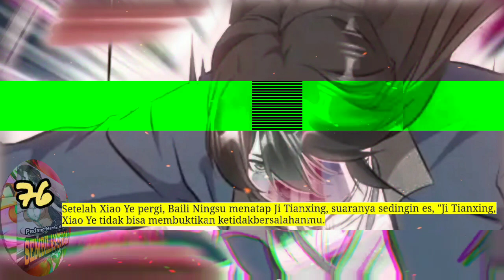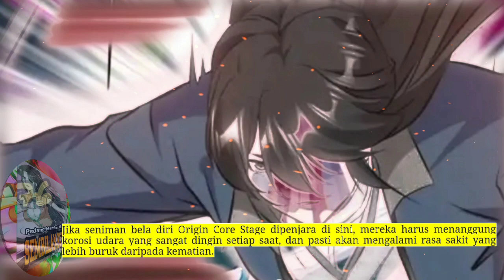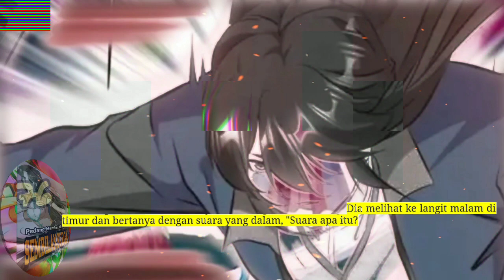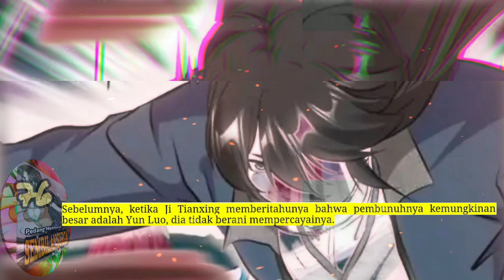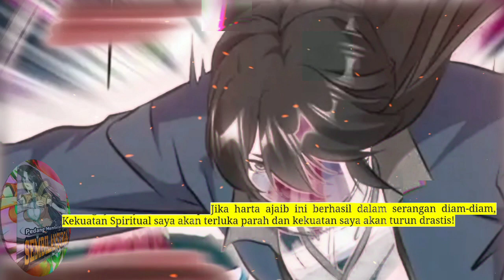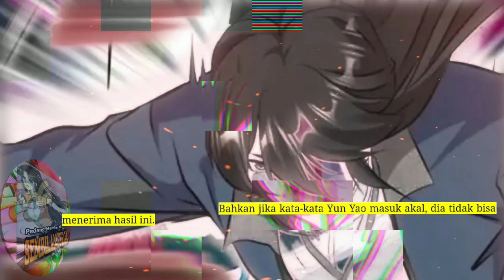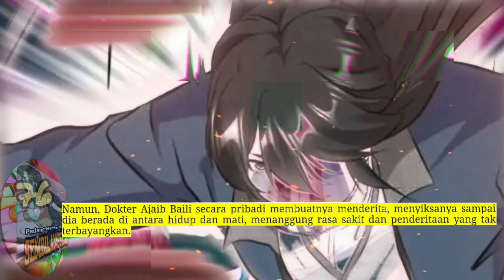Pedang Membelah Sembilan Surga season 76